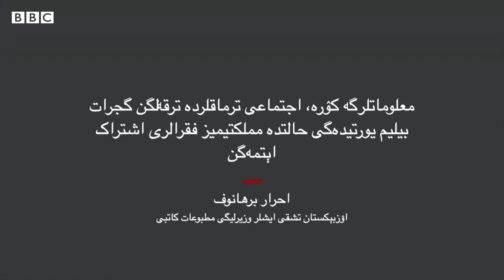تراویح اۉقياتگنده هجومگه توتیلگن طلبه‌لر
هندوستانده تراویح اۉقياتگنده هجومگه توتیلگن طلبه‌لر  آره سیده افغانستانلیکلر هم بار می؟

هندوستان پولیسی گجرات بیلیم یورتی یاتاقخانه‌سیده خارجی طلبه‌لرگه هجوم قیلگن بېش شخص حبسگه آلینگنی حقیده خبر قیلدی. مسلمان طلبه‌لر افطاردن سۉنگ، تراویح نمازینی اۉقیشه‌یاتگن بۉلگن. کلتکلنگن طلبه‌لر آره‌سیده افغانستانلیک و مرکزی آسیالیکلر هم بار.